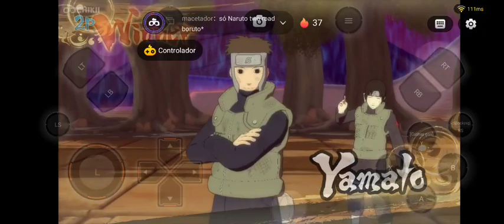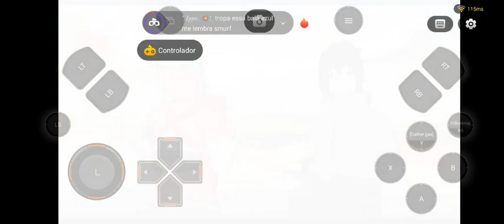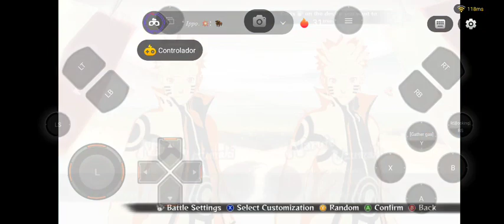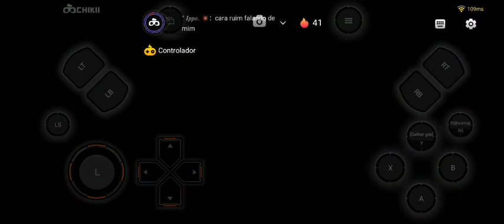NEGAÇÃO NARUTO STROM 4 ONLINE